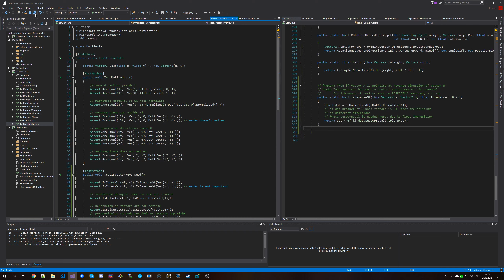StarDrive Unit Testing Session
Creating a new utility method with documentation, unit tests, and a bug or two fixed.